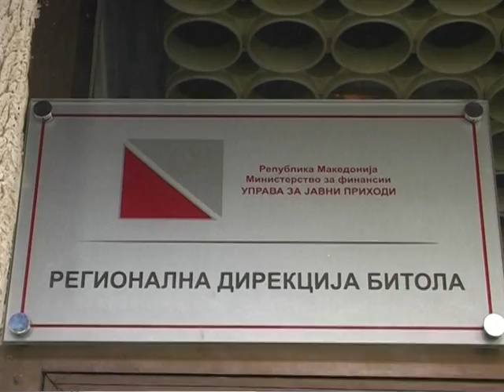ТВ ТЕРА- Бодибилдерите од Битола и Прилеп на протест